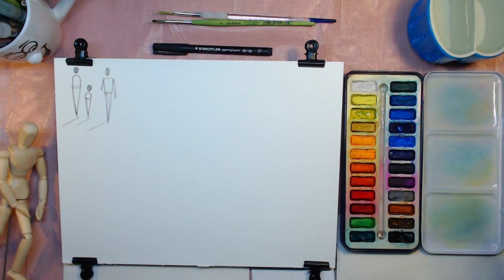Le Personnage ou la Silhouette à l'aquarelle facilement! tuto aquarelle débutants et intermédiaires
Bienvenue dans ce tuto aquarelle, conçu spécialement pour les débutants et les niveaux intermédiaires. Aujourd'hui, nous allons aborder le thème des personnages et des silhouettes à l'aquarelle de la manière la plus simple et directe possible.

Que vous soyez un amateur d'aquarelle ou que vous souhaitiez approfondir vos compétences, ce tuto vous montrera comment intégrer des personnages et des silhouettes dans vos œuvres, que ce soit sur un paysage ou tout autre fond. Découvrez comment réaliser une silhouette aquarelle facile ou un personnage aquarelle sans complication.

Si vous cherchez à apprendre l'aquarelle ou à ajouter une touche spéciale à vos œuvres grâce à des personnages ou des silhouettes, vous êtes au bon endroit. Alors, prenez vos pinceaux et rejoignez-moi dans cette aventure d'aquarelle simple et accessible à tous ! 😁

Matériels

- Papier Canson Montval 100% cellulose 24 x 32 cm - 300g à grain fin

A vos pinceaux  🖌🎨

Soutenez-nous

Pour plus de Tutoriels , Vidéos , Démos ...

Un petit " Merci " en commentaire ne coûte rien 🙂

MERCI les Ami(e)s 😁

Chapitres

00:00 - Introduction
02:41 - Esquisses et théorie
05:20 - Réalisation pratique
11:52 - Silhouettes lointaines
13:07 - Récupérer des tâches avec des silhouettes
15:18 - Personnages en scène
45:09 - Conclusion